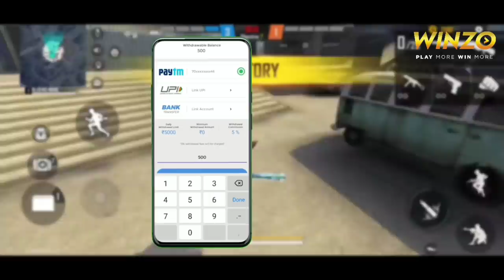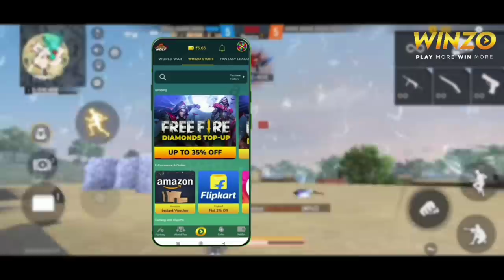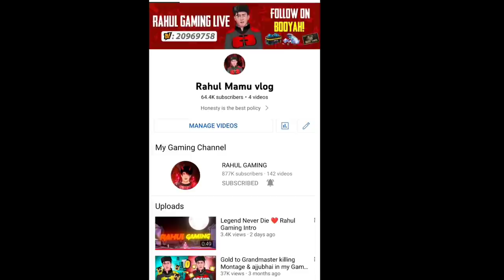Worldchat Grandmaster PURPLE Criminal ne diya GALI😡Fir 1Tap se Bheja kar diya KHALI -Garena freefire